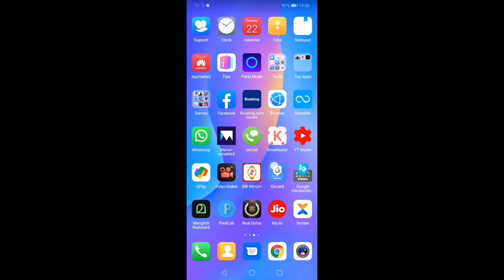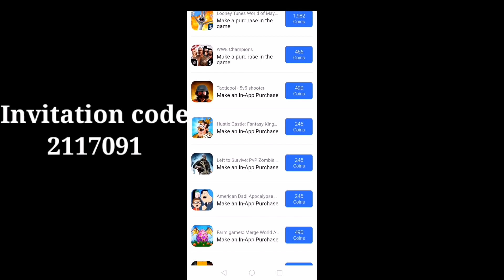How To get Free Club Coins And Free Iconic Messi and Iconic Ronaldo in Pes 2021 Mobile Malayalam